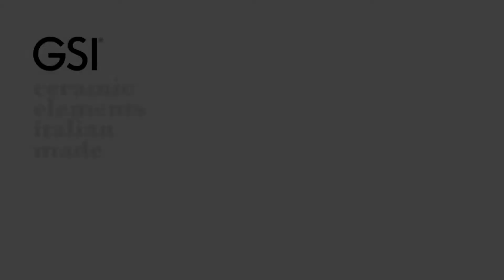Крышка сиденье Панорама